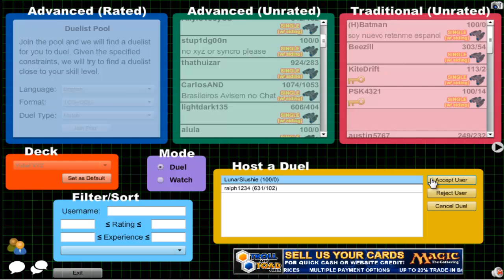Vitamin Y (Forever) Episode 97: Yubel XYZ #14